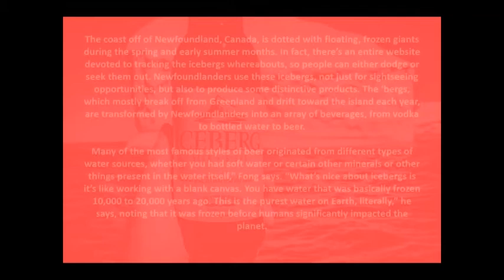A Brewery in Canada Makes Beer Using Water from 20,000-Year-Old Icebergs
The coast off of Newfoundland, Canada, is dotted with floating, frozen giants during the spring and early summer months. In fact, there’s an entire website devoted to tracking the icebergs whereabouts, so people can either dodge or seek them out. Newfoundlanders use these icebergs, not just for sightseeing opportunities, but also to produce some distinctive products. The ‘bergs, which mostly break off from Greenland and drift toward the island each year, are transformed by Newfoundlanders into an array of beverages, from vodka to bottled water to beer.